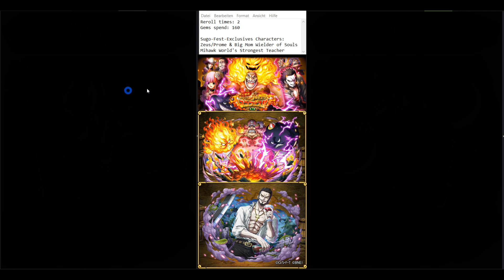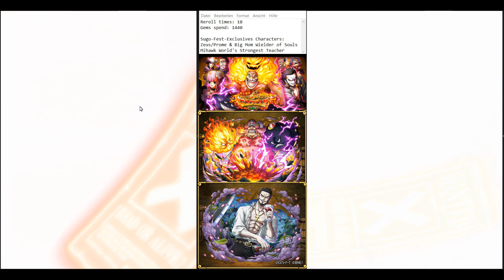[OPTC] 5th Anniversary Sugofest Summons | Legend Big Mom V2 | One Piece Treasure Cruise